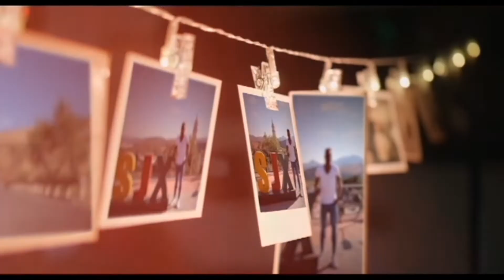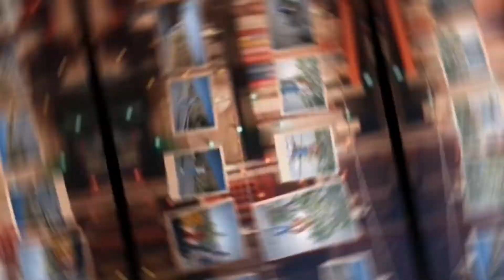Podemos realizar un video para ti con fotografías de amigos y familiares, XV Años, Bodas 2382093360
Excelente inicio de semana... Éxito y buena suerte ☘️

•Grabaciones. •Spot's. •Anuncios. •Opening. •Sesiones Fotográficas. •Filmaciones. •Video Clips. •Edición de fotografía y vídeo.  🎚️🎙️Y MUCHAS COSAS  MÁS🎙️🎚️